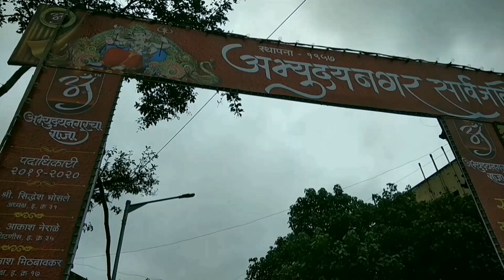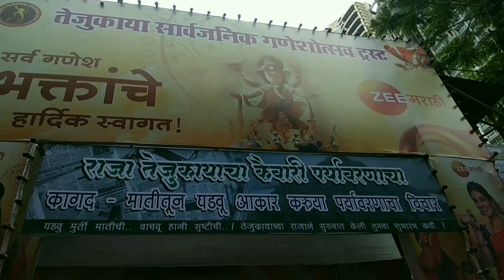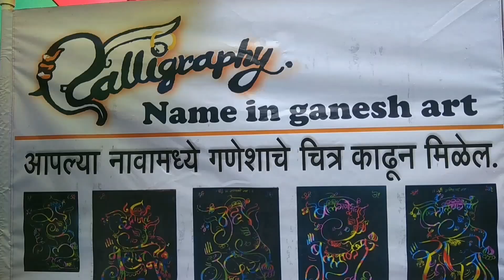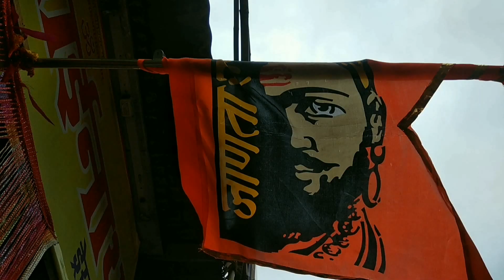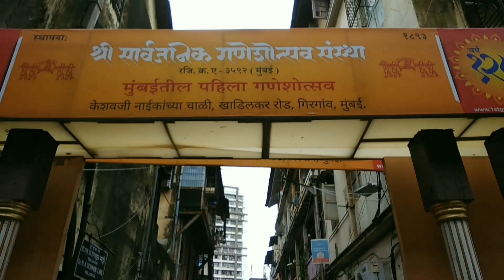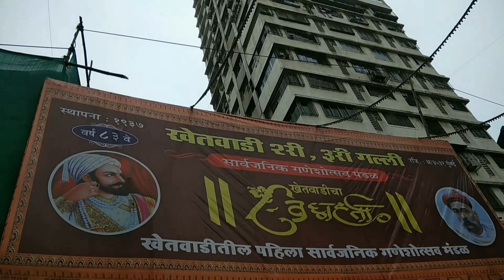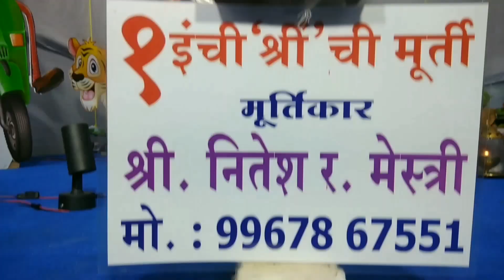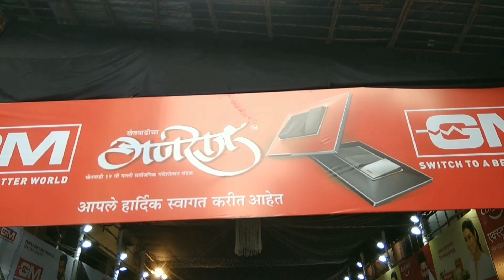|Mumbai Ganpati Darshan 2019|| Lalbagparel to khetwadi ganpati darshan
बाप्पाचं दर्शन
Location : (Mumbai)

Video capture by : स्वतः मी.
Short on: Mi Note 4